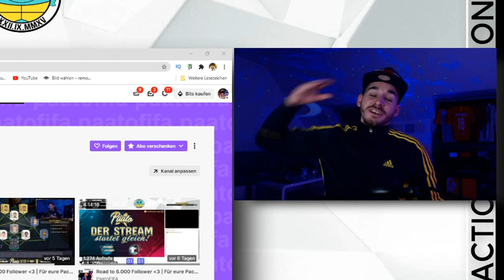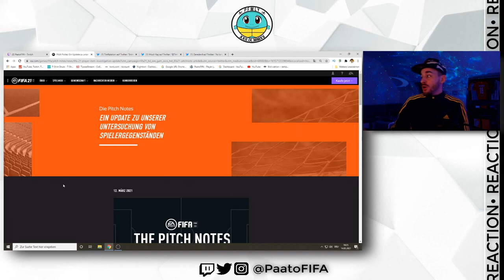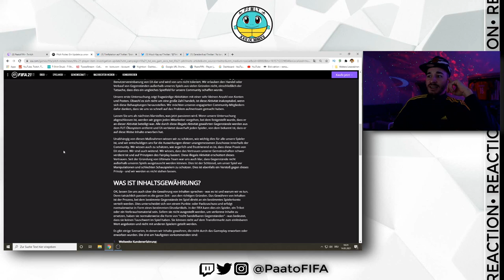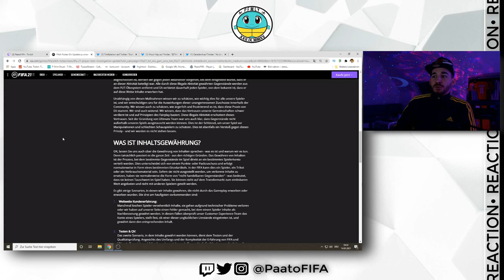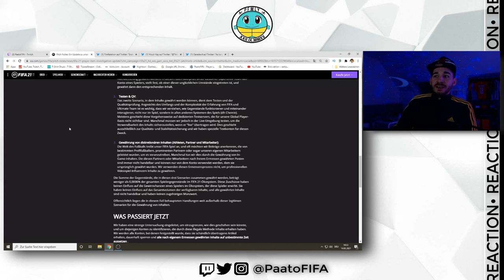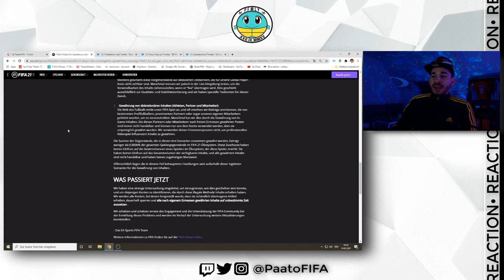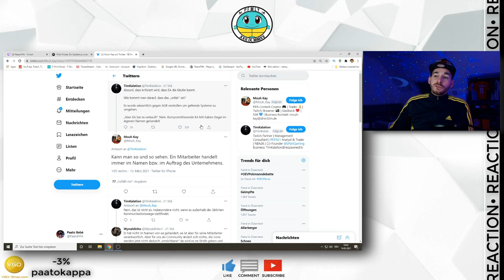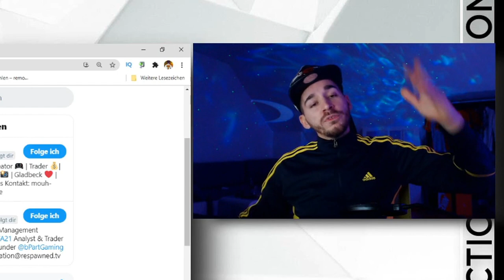FIFA 21 ICON MOMENTS SKANDAL: ALLE Käufer werden GEBANNT | Ausführliches Statement von EA Sports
- FIFA 21: EA-Mitarbeiter VERKAUFT Icon MOMENTS & TOTY-Karten? | Der größte FIFA-Skandal?!
- EA SPORTS veröffentlicht STATEMENT zum Icon Moments-Skandal! + Hinweise auf Ablauf der Deals.

Impressum:
Paato Bebé